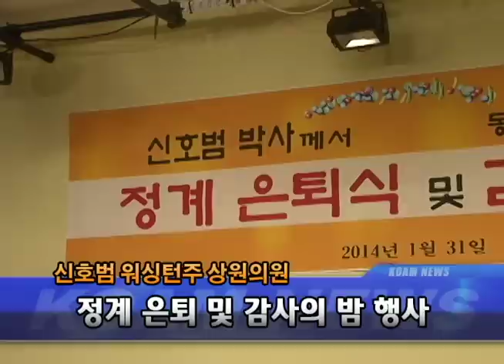20140204 신호범 주 상원의원. 정계 은퇴 및 감사의 밤 행사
20140204 신호범 주 상원의원. 정계 은퇴 및 감사의 밤 행사